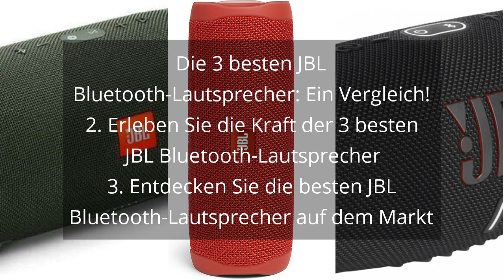JBL Bluetooth-Lautsprecher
✋  Hier sind die 3 besten jbl bluetooth-lautsprecher: ein vergleich!
2. erleben sie die kraft der 3 besten jbl bluetooth-lautsprecher
3. entdecken sie die besten jbl bluetooth-lautsprecher auf dem markt auf dem Markt.

🔽🔽🔽 KAUFEN-LINKS JBL BLUETOOTH-LAUTSPRECHER 🔽🔽🔽

1) JBL Xtreme 2 Musikbox in Grün – Wasserdichter, portabler Stereo Bluetooth Speaker mit integrierter Powerbank – Mit nur einer Akku-Ladung bis zu 15 Stunden Musikgenuss

2) JBL Flip 5 Bluetooth Box in Rot – Wasserdichter, portabler Lautsprecher mit umwerfendem Sound – Bis zu 12 Stunden kabellos Musik abspielen

3) JBL Charge 5 Bluetooth-Lautsprecher in Schwarz – Wasserfeste, portable Boombox mit integrierter Powerbank und Stereo Sound – Eine Akku-Ladung für bis zu 20 Stunden kabellosen Musikgenuss

* Zeitindikatoren (Timestamps) *

00:00 - Intro
00:14 - 1) JBL Xtreme 2 Musikbox in Grün – Wasserdichter,...
00:47 - 2) JBL Flip 5 Bluetooth Box in Rot –...
01:21 - 3) JBL Charge 5 Bluetooth-Lautsprecher in Schwarz –...
01:57 - Outro